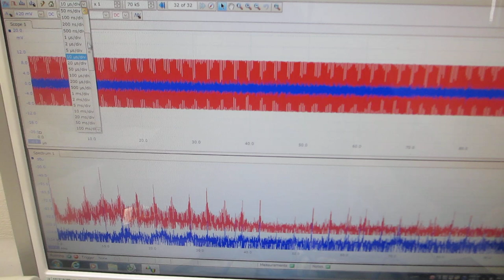超音波を利用した「振動計測技術」（基礎実験）